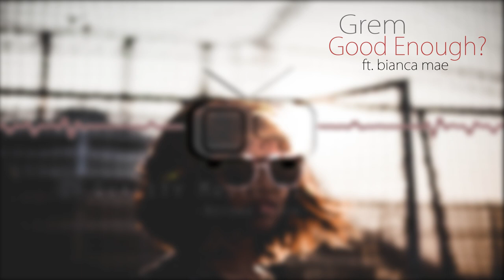Grem - Good Enough? ft. bianca mae [Electronic]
❤️✨ What a gem!

Become a fan of Grem

Become a fan of bianca mae

Follow Beyond Radio